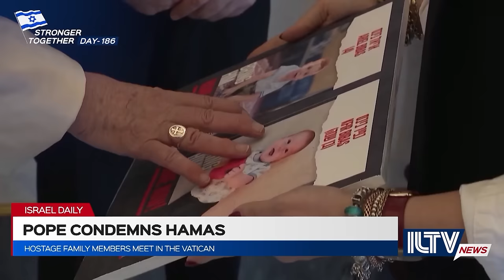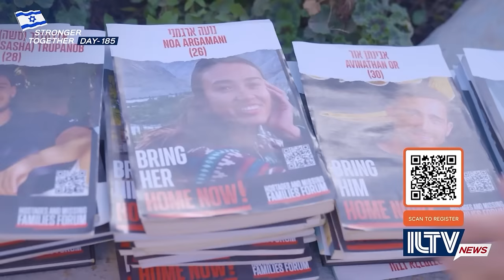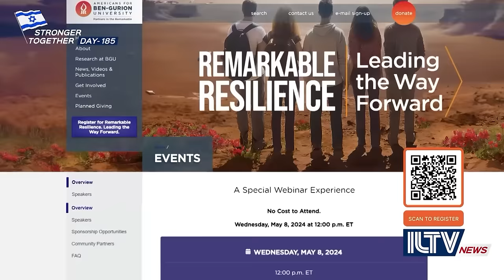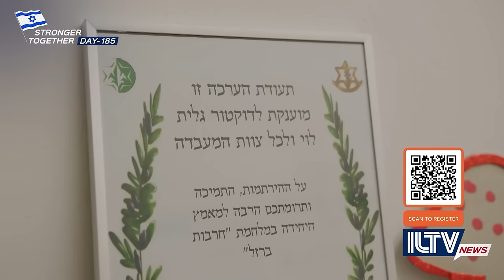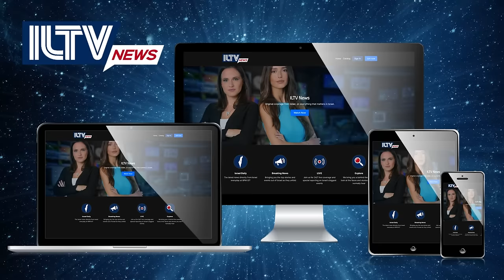ILTV Weekly Review - April 12 ,2024